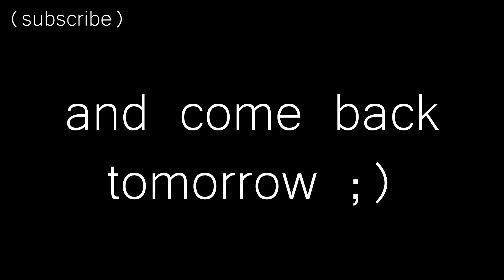160/365 - time to get tested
A fateful trip to the hospital.
160